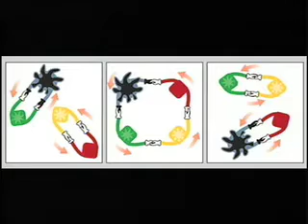Richard Schrock, 2006 Most Distinguished Alumni Award Winner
Video honoring Dr. Richard Schrock, the UC Riverside 2006 Most Distinguished Alumni Award honoree.

Schrock won the Nobel Prize in Chemistry in 2005 for his work in olefin metathesis, sharing the award with Robert H. Grubbs and Yves Chauvin.

Schrock earned his B.A. from UC RIverside in 1967, then went on to earn a Ph.D. from Harvard University. He has been a faculty member at the Massachuesetts Institute of Technology since 1975.